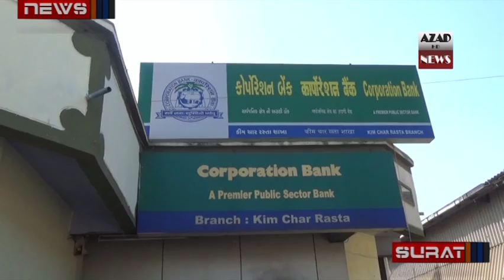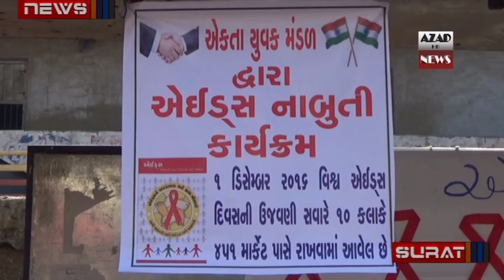azad news surat